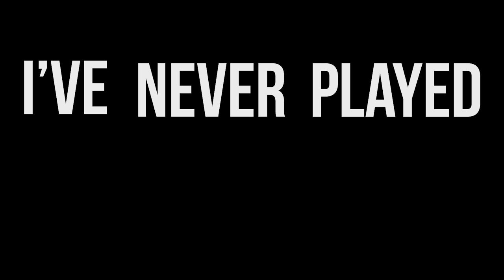Shhh...I've Never Played: A Link To The Past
I like to play video games, but there are a lot of them out there. This means that I have missed a few. Some of the games that I've missed just happen to be considered the greatest games of all time. In this series I will be exploring the games that I really should have played by now. First up is A Link To The Past.